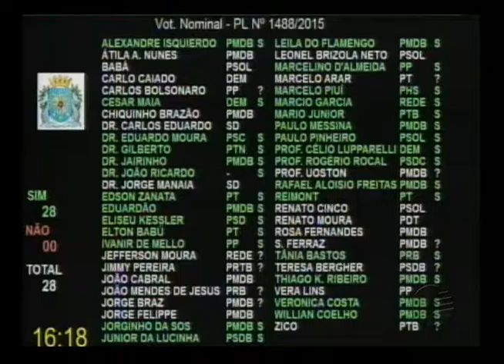Sessão Plenária - 28.10.2015